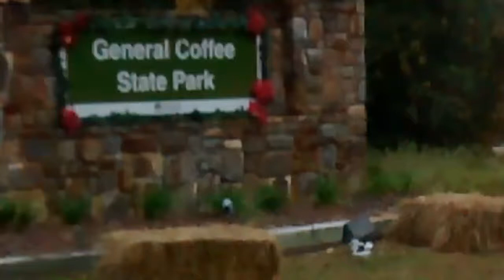A volcano in general state park Douglas Georgia USA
A volcano eraption#volcano